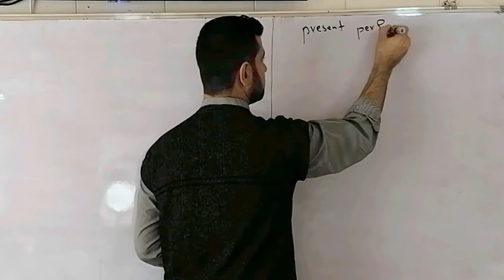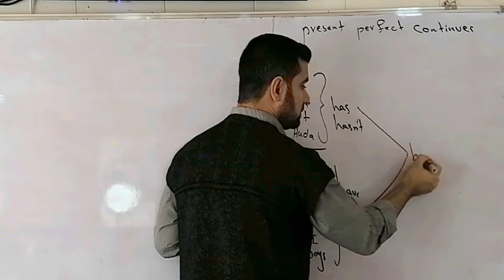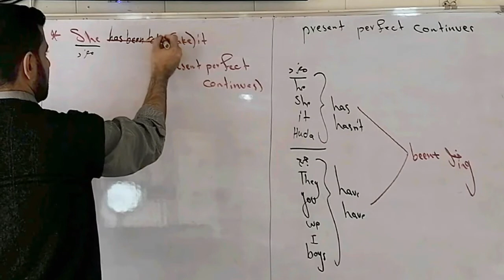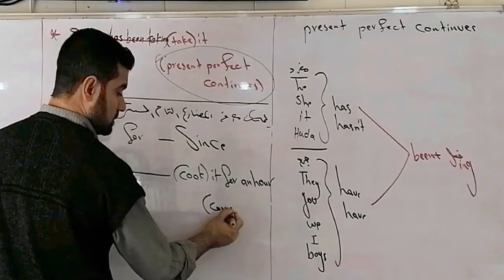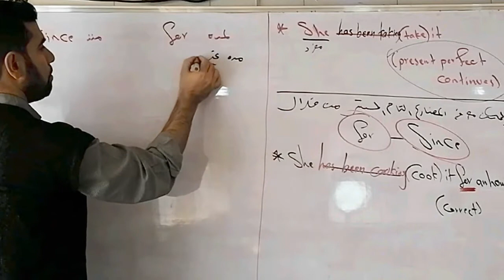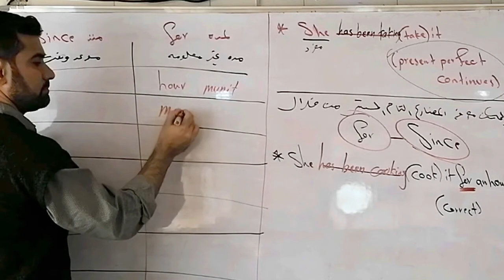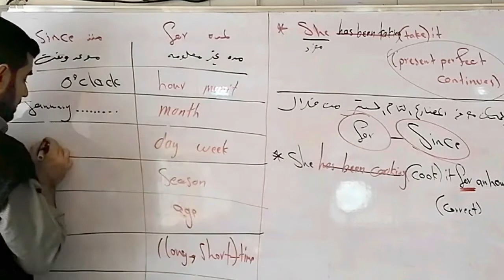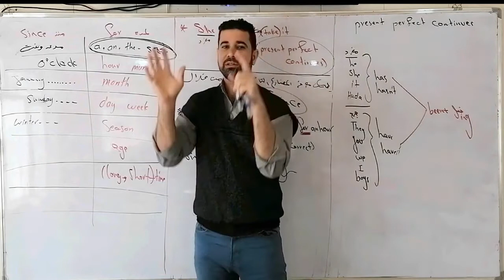present perfect continues سادس الاعدادي/ الفصل الخامس/ الدرس الثاني/ المضارع التام المستمر